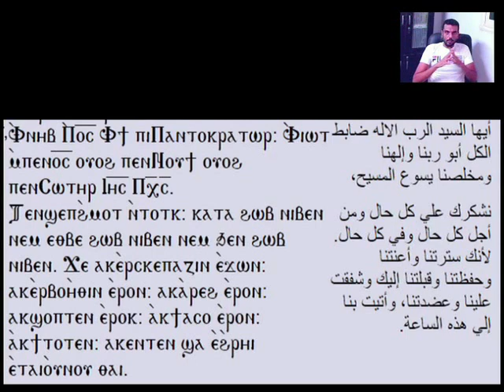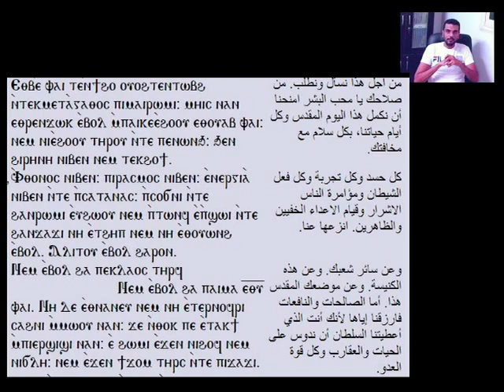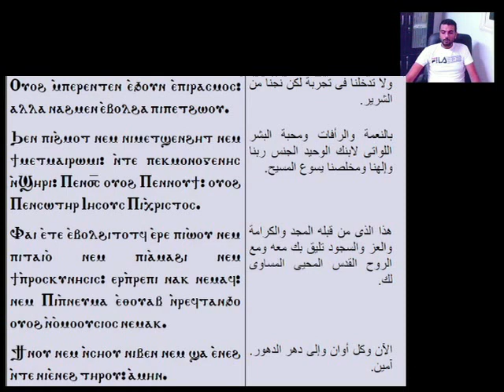إزاي نتعلم مع بعض قبطي 0011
سلسلة حلقات تعليم اللغة القبطية
الحلقة الحادية عشر
صلاة الشكر و الجزء الأول من أدوات الملكية